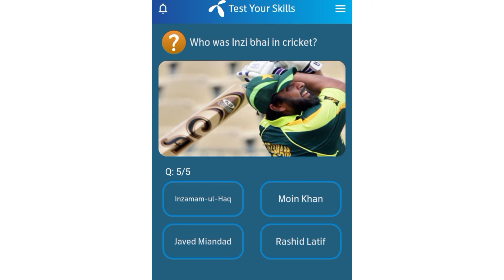Who is Pakistan's highest ranked ODI Batsman in 2022 according to ICC ranking? | In which year did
Who is Pakistan's highest ranked ODI Batsman in 2022 according to ICC ranking? | In which year did Pakistan win it's official Cricket World Cup?